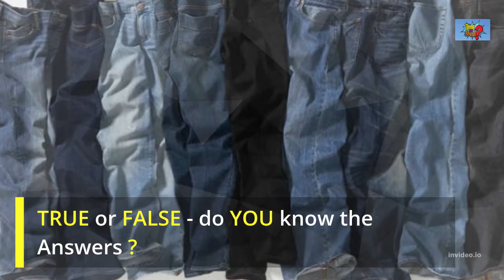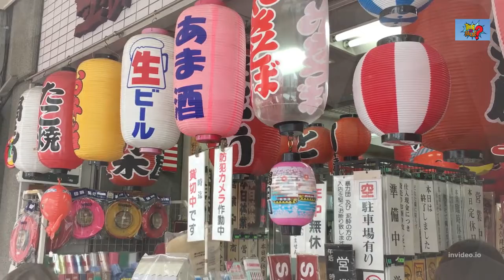4 JEANS trivia cotton, runway TRUE or FALSE clothing fashion Questions - do YOU know the Answers ?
Do YOU know the Correct Answer to Each  ? 4 Blue Jeans trivia jean clothing Questions - True or False

1 ) Blue JEANS on the runway
2 ) Vending Machine
3 ) Schools and Theaters
4 ) Cotton

* Have a GREAT day today !

** All Videos on this Channel are 3 mins or Less **
Check out some of the other ones and tell me which ones YOU like !